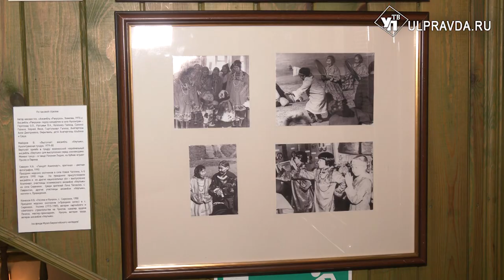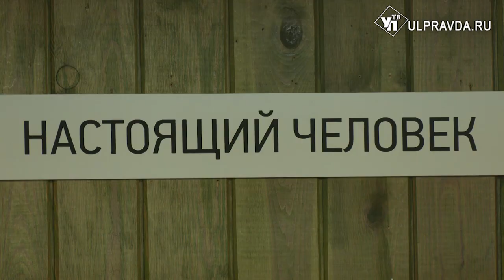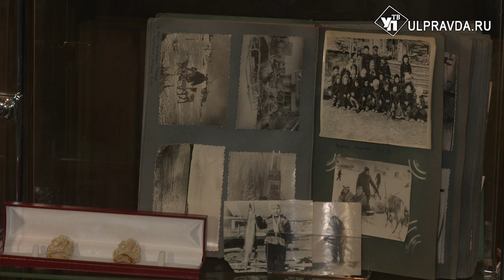Ульяновцам покажут уникальные фотографии и расскажут о жизни чукчей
«Чем ближе человек стоит к природе, тем он свободнее и чище как в мыслях, так и в поступках». Эти слова Юрия Рытхэу относятся к людям, которые живут там, где начинается день, на Чукотке. Теперь с фотографиями из чукотской бухты Провидение можно познакомиться в музее «Симбирская фотография».